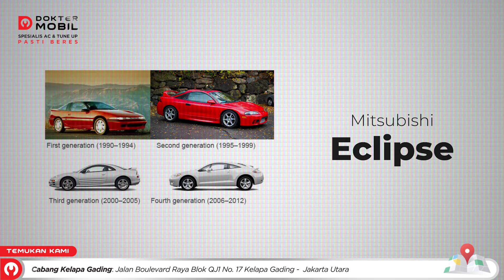Mana Crossover Terbaik? Toyota Corolla Cross VS Mitsubishi Eclipse Cross - DOMO Indonesia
Apa yang ada dipikiran kamu bila mendengar nama besar Corolla dan Eclipse? Pastinya sedan terlaris dari Toyota dan sedan sporty dari Mitsubishi dong?

Yap itu dulu, tapi sekarang kedua pabrikan ini kembali memproduksi dua nama besar tersebut dalam platform yang berbeda yaitu Crossover yang merupakan tipe mobil perpaduan antara SUV dan Sedan.

Bila dulu kedua nama besar ini terbukti sukses dengan platform sedan apakah dengan platform Crossover dua nama besar ini memiliki value yang sama dengan generasi pendahulunya?

Pada video ini Ko Lung Lung akan membandingkan Toyota Corolla Cross dan Mitsubishi Eclipse Cross

Penasaran dengan apa saja kelebihan dan kekurangan dari masing-masing mobil ini?

Yuk simak pembahasn selengkapnya, tonton video ini sampai habis ya Domolovers!

*kalo mimin sih tim Corolla soalnya pake Corolla GL xixixixi kalo kamu tim apa nih Domolovers?

🔴 Ingin kolaborasi dengan Ko Lung-Lung?

🔴 Untuk konsultasi atau informasi lebih lanjut mengenai masalah mobil, produk atau layanan Dokter Mobil silahkan hubungi kami di :